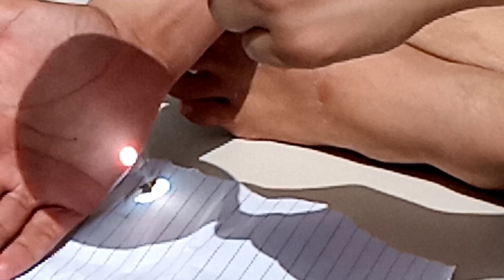7000 RS HAIRCUT.... (MOST EXPENSIVE) | BROTHERS VLOG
Allah Hafiz